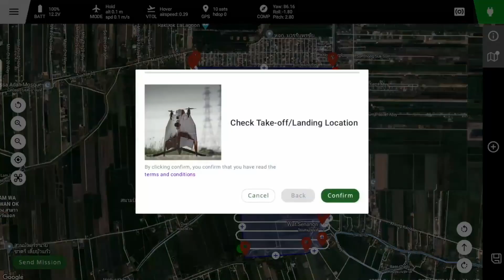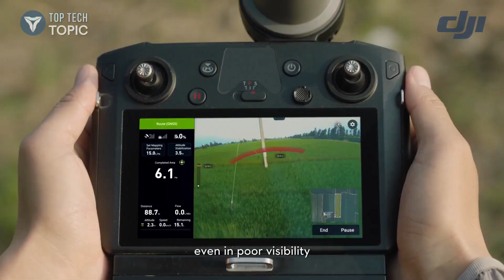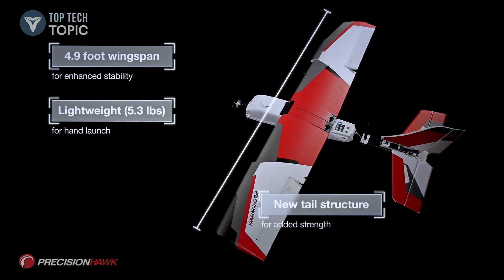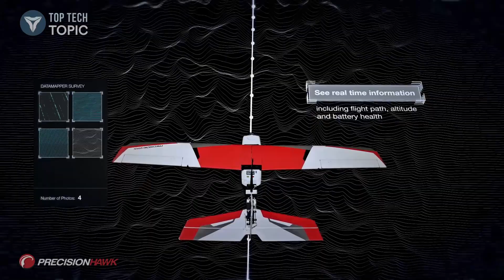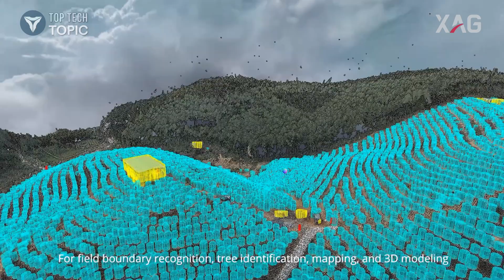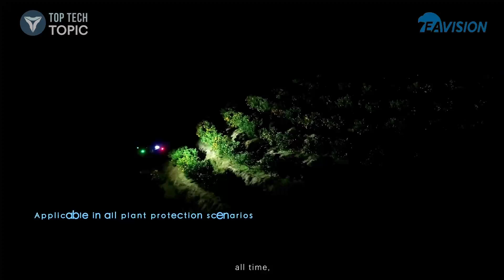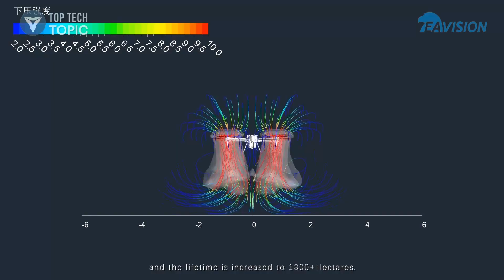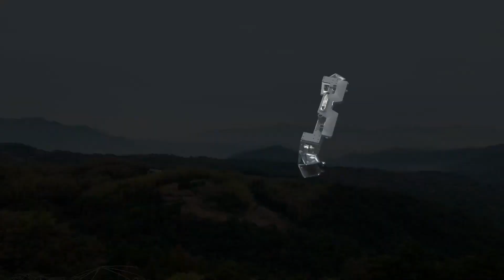Top 5 Agricultural Drones - Amazing Modern Agriculture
An agricultural drone is an unmanned aerial vehicle used in agriculture operations mostly in yield optimization and in monitoring crop growth and crop production. The aerial view provided by a drone can assists in the information of crop growth stages, crop health and soil variations in real time helping in any mitigation if required. Multi-spectral sensors can collect image in near-infrared as well as in visible spectrum of the electromagnetic spectrum.

There is a large capacity for growth in the area of agricultural drones. With technology constantly improving, imaging of the crops will need to improve as well. With the data that drones record from the crops the farmers are able to analyze their crops and make educated decisions on how to proceed given the accurate crop information. Software programs for analyzing and correcting crop production have the potential to grow in this market. Farmers will fly a drone over their crops, accurately identify an issue in a specific area, and take the necessary actions to correct the problem.This gives the farmer time to focus on the overall task of production instead of spending time surveying their crops. Additional uses include keeping track of livestock, surveying fences, and monitoring for plant pathogens.

▶ VIDEO CHAPTERS
0:00 Introduction
0:17 Vetal tail-sitter VTOL drone - Thai HG Robotics
1:58 AGRAS T20 - China's DJI
3:55 Lancaster 5 - US PrecisionHawk
5:23 XAG V40 Twin-rotor Agriculture Drone
9:45 EA-30X -  Eavision launches new intelligent agricultural spraying drone

▶1. Vetal tail-sitter VTOL drone
VETAL is one of the first VTOL drones in the market that have a fully onboard 4G/5G capability. It is designed for longer range BVLOS operation with advance AI controller, real-time cloud computing capability and ultra high resolution data streaming.

VETAL comes with advanced AI system for mission planning and data analysis. For survey / mapping : VETAL with HGMC and HiveGrid provide automated routine mapping, swam mission control, progress comparison, 3D volume calculation.

▶ 2. China's DJI, the world's largest drone manufacturer, is actively expanding the market by launching agricultural drones based on its platform.

The agricultural drone, MG-1S ADVANCED, flies with 8 propellers and can spray 10ℓ of pesticide on 0.4ha to 0.6ha farmland for 10 minutes, so it has 40-60 times faster work capacity than manual work.

Developed a drone data-based thermal sensing solution jointly with DroneDeploy, a cloud software company, and launched an agricultural analysis solution jointly with PrecisionHawk.

▶ 3. Lancaster 5 - PrecisionHawk | US
PrecisionHawk of the United States is an agricultural drone manufacturer established in 2010 and provides its own platform consisting of sensors (visual, thermal, hyperspectral), software, analysis, and tracking services.

The main model, Lancaster 5, is an autonomous flying drone equipped with technologies such as thermal infrared, multi-spectral, hyperspectral sensor, and lidar to be used in agriculture.

▶ 4.XAG V40 Twin-rotor Agriculture Drone
 XAG V40 agri-drone uses just two rotors for better performance
Usually when we think of multicopter drones, we picture aircraft with four or more rotors. The V40 agricultural drone takes a different approach, using two tilting two rotors in an effort to improve range and spraying efficiency.

Manufactured by Chinese company XAG, the modular V40 comes with a 16-liter (4.2-gal) liquid tank for herbicide/pesticide, a 25-liter (6.6-gal) granular container for seeds, and it has two folding arms – each of those arms has one rotor (a set of two rotor blades) on top, and a spray nozzle on the bottom.

▶ 5. Eavision launches new intelligent agricultural spraying drone
Eavision has unveiled its new all-area-aware intelligent drone EA-30X designed by Pininfarina Shanghai, a professional agriculture spraying drone especially for hills and mountains that can cover all terrains, all time, and all plant protection application scenarios.

dual cameras on the new EA-30X enable it to work well in challenging environments